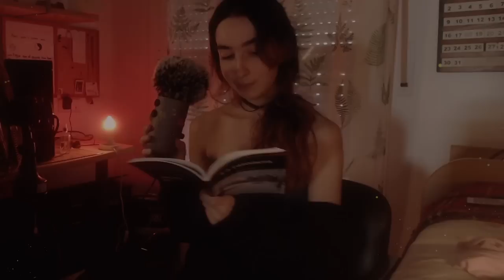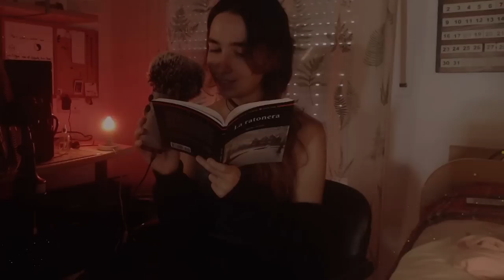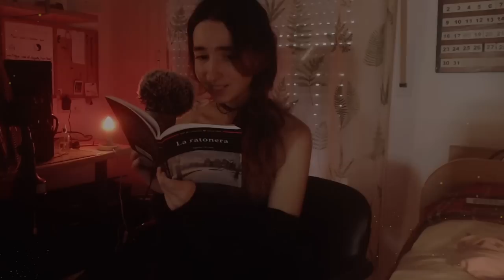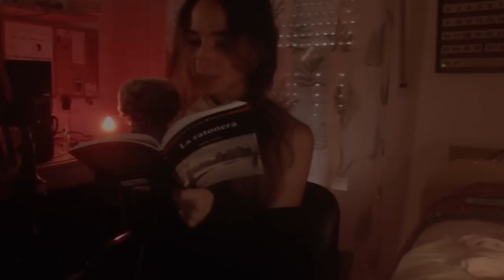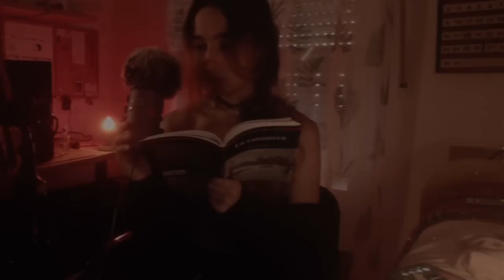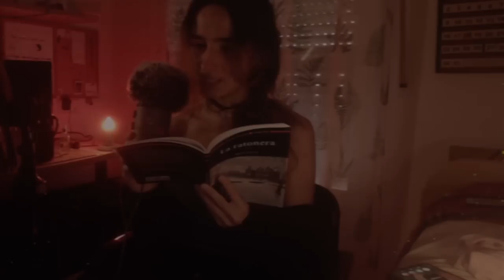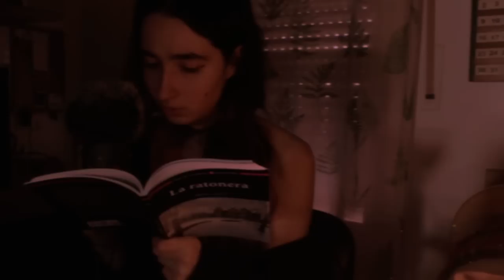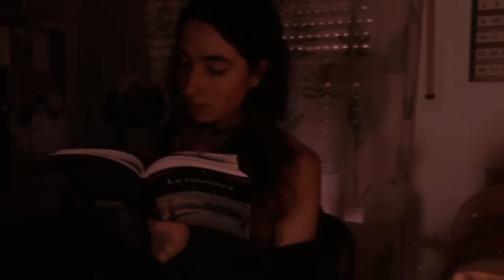ASMR Te leo Para que Descanses 🌙 Soft Spoken (Parte 2)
Gracias ૮ ˶ᵔ ᵕ ᵔ˶ ა